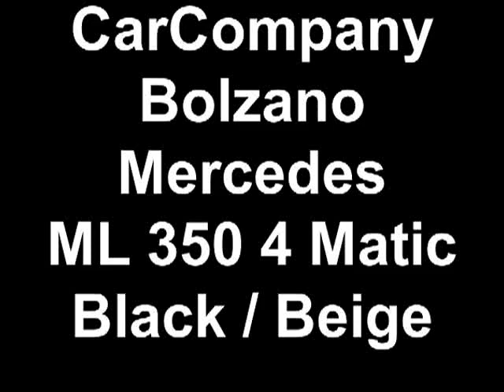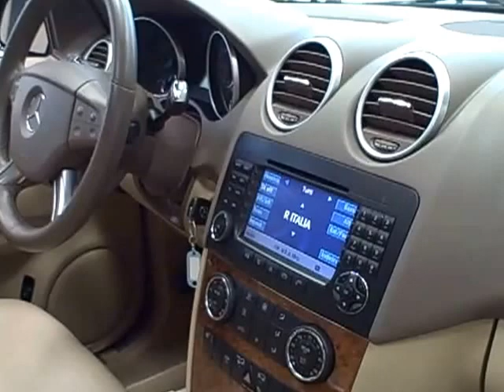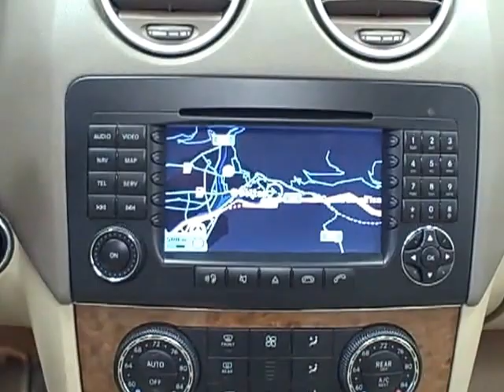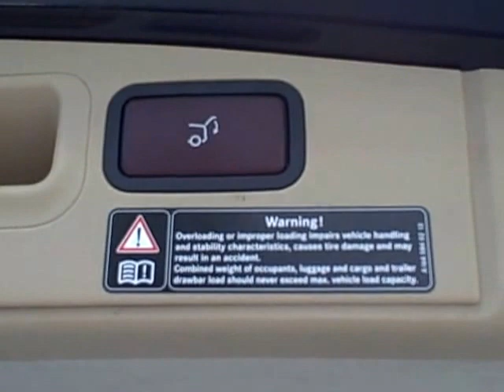CarCompany : 2006 Mercedes ML 350 4Matic Black / Beige